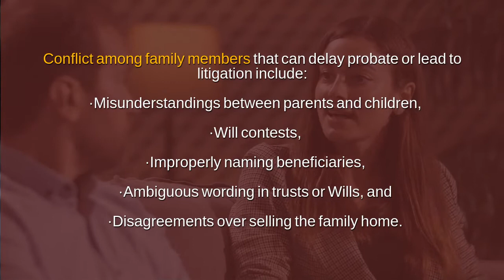What Common Problems Can Come Up During Probate?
While there is no getting away from the fact that each probate case is unique, there are some common problems that can come up during any probate.